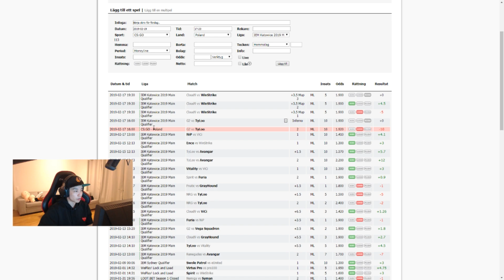CSGO IEM KATOWICE MAJOR LEGENDS STAGE PICK EMS!